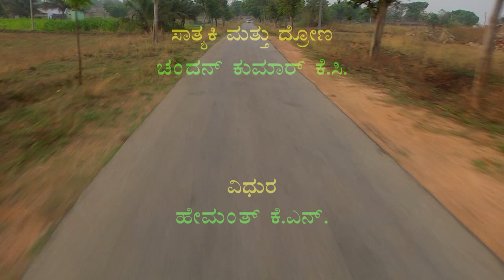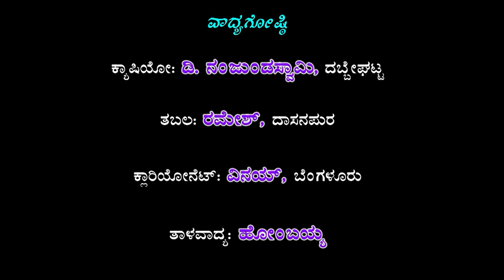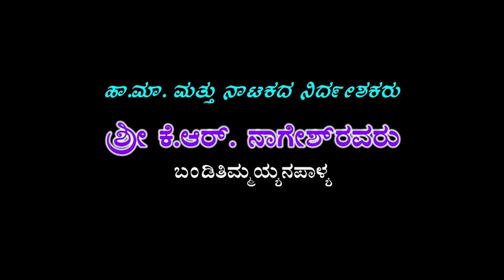Sri Krishna Sandhana Atawa Kurkshetra|| Drama Part-1||Kotikere Kunigal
Title : Sri Krishna Sandhana Atawa Kurkshetra  Drama Part-1Kotikere Kunigal
Language : Kannada
Shree Anjaneya Krupa Poshitha Nataka Mandali Katekete Grama Yediyur Hobli,
Kunigal Taluk
Sri  Krishna : Govindharaju
Dharmaraya : Arunkumar HM
Bheema : Ragavendra M A Mathhalli
Arjuna : Indrakumar K N
Duryodhana : Kiran K R
Dushyasana : Santosh K B
Karna  : Dharshan T
Shakuni : Shivaraj
Abhimanyu : Rajeshgowda  K B
Sathaki,& Acharya Drona : ChandhankumarK C
Vidhura : Hemanth K N
Bhishma :  Krishnamurthy  Rao
Saindava :   Revanna H  R
Kunthi,Gandhari, :Smt  Lakshmi Sridhar
Rukmini : Keerthana
Drupadi  : Ranganayaki
Uttare   : Arundathi
Casio : D nanjundaswamy Dabegatta
Tabla :  Ramesh Dasanpura
Clarinet :  Vinay Bengaluru
Talavadya   :  Hombaiah Thivekere
Drama Direction, Harmonium Master   : Shree K R Nageshravaru Bandi Thimmaiahnapalya